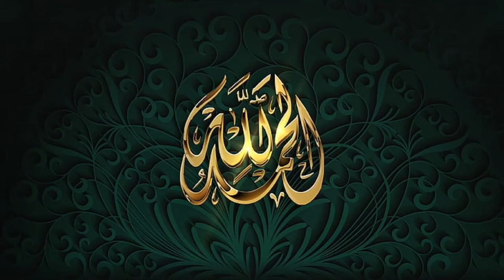12 Rabi Ul Awal ki Barkat|12 Rabi ul awal ki Fazilaat|Islamic magical words